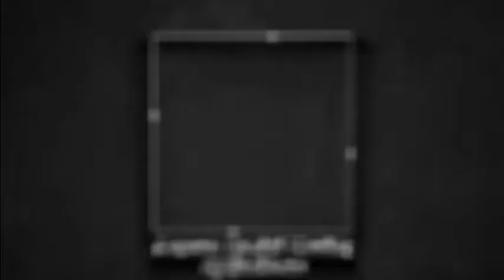Hughie fury - I want those fights!